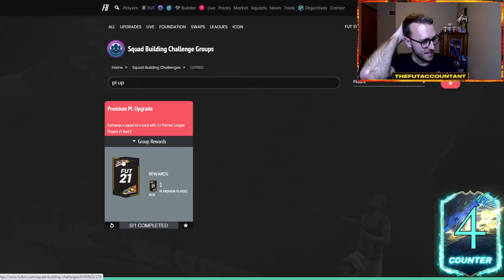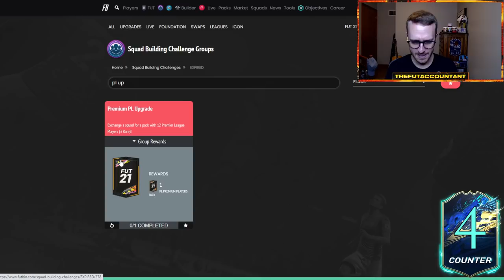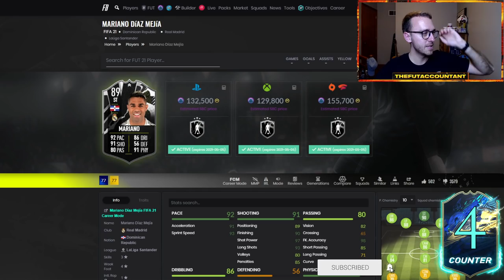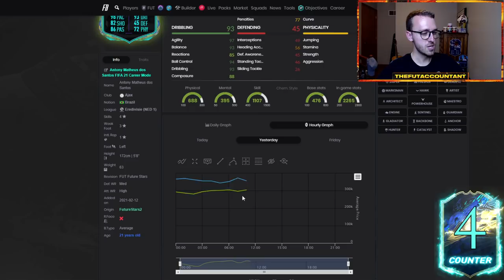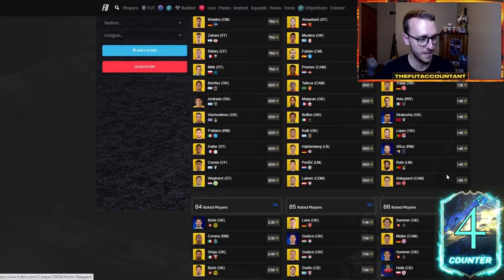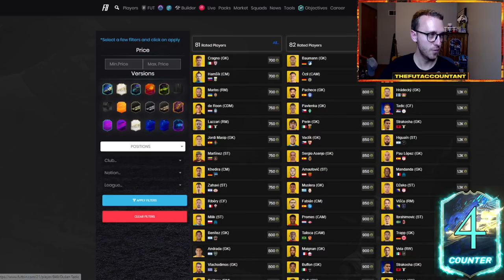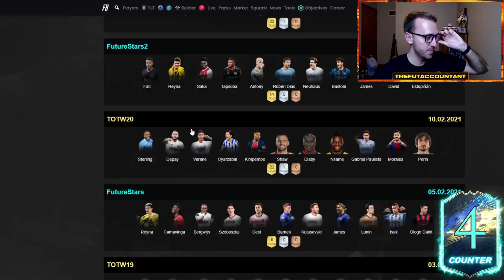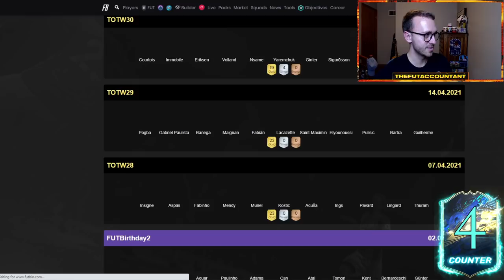PREMIER LEAGUE UPGRADE PACKS TODAY! THE CRAFTING BEGINS! FIFA 21 Ultimate Team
Premier League TOTS upgrade packs today? I think it's very possible we see upgrade packs coming out today in FIFA 21 Ultimate Team. The crafting begins with plenty of SBCs out and many people wanting to pack TOTS!